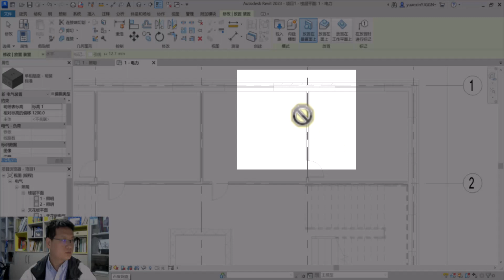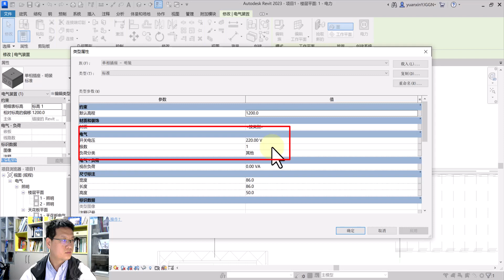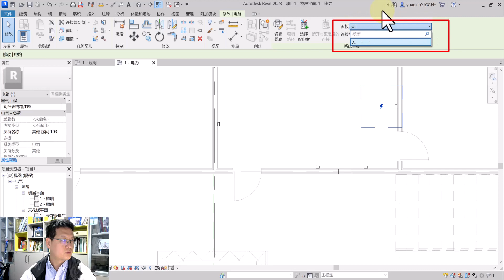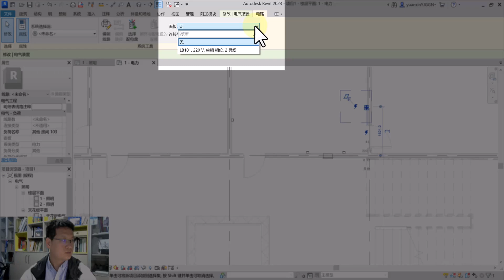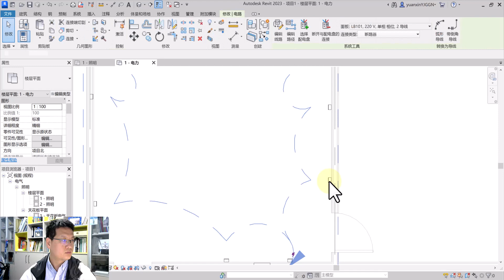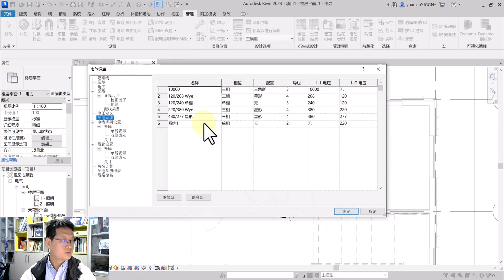无法指定电力系统问题